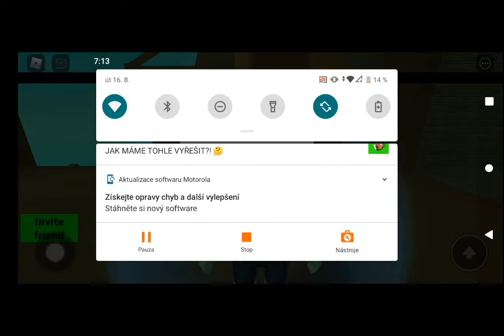Roblox Escape ToObby Parkour Obby + další minihra